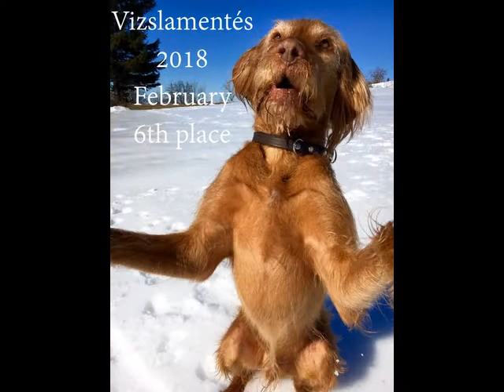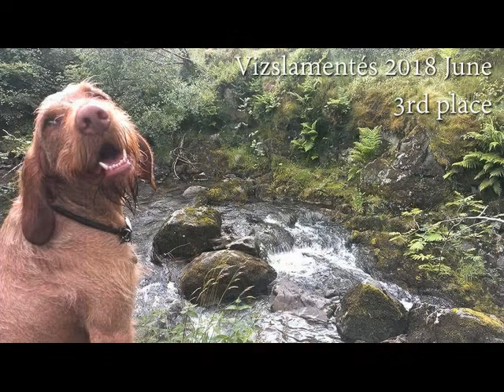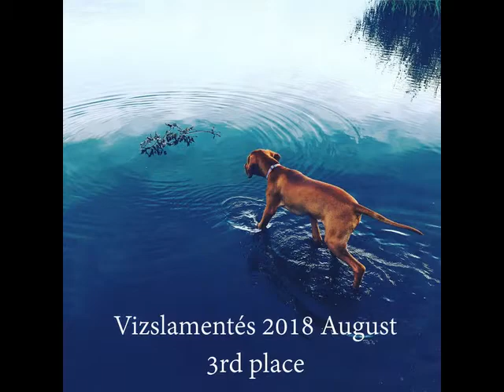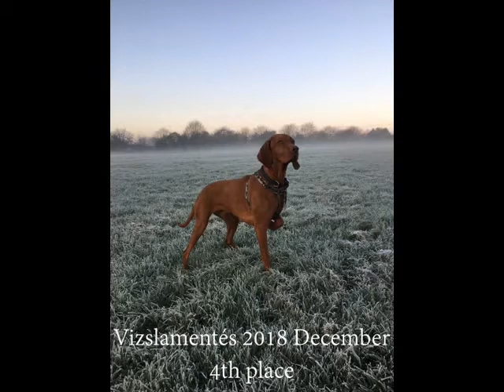2018 Charity Calendar Winners' video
All proceeds go to the Vizslamentes UK Rescue Trust and directly help pointers in need in Hungary.